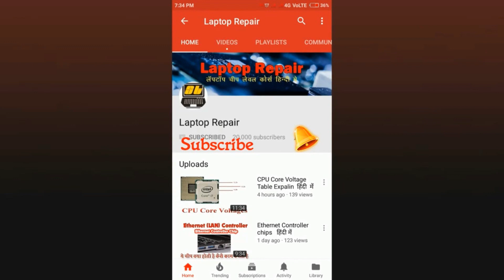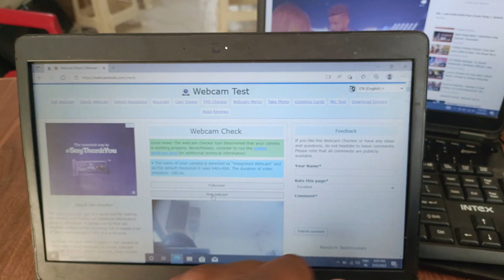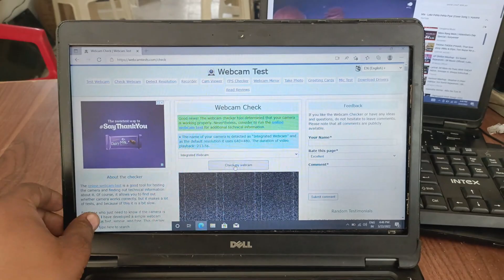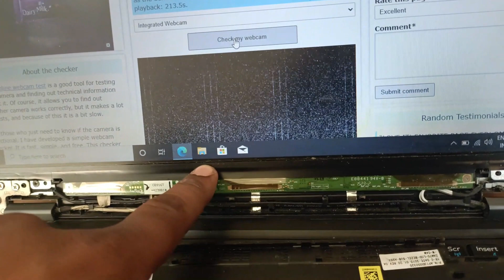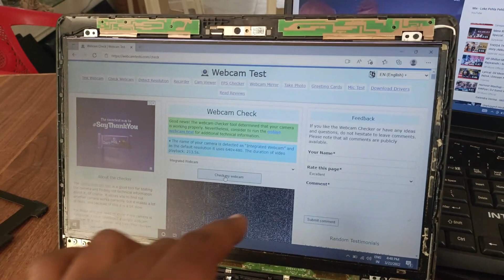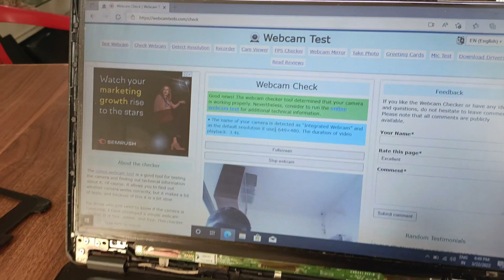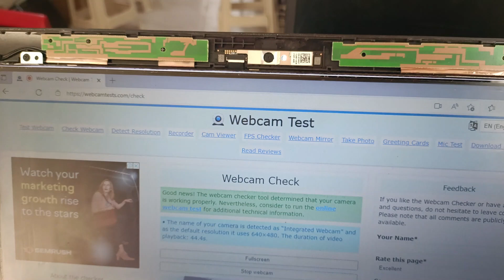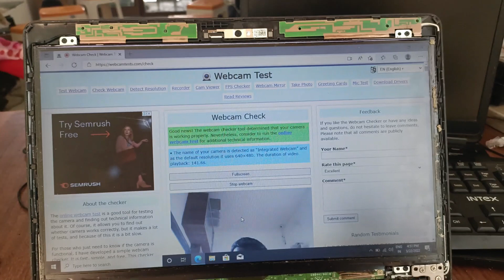Dell E5450 Webcam Issue Fix I Upgrade SSD on Dell E5450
About This Video : Today i am going to show how to fix Dell latitude E5450 Laptop webcam and look can we upgrade ssd.

Dell E5450 Webcam fix,
Dell E5450 Screen Replacement,
Dell E5450 SSD Installation,
Dell E5450 Ram Replacement,
Dell E5450 Battery Replacement,
Dell E5450 Hard Disk Replacement,
Hello friends:

What you learn in this course :
computer networking
cctv installation